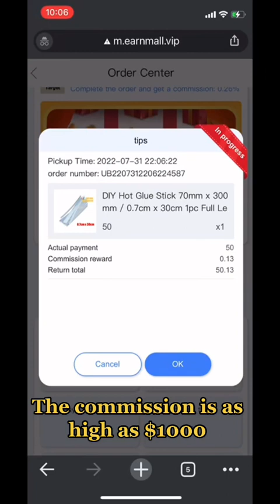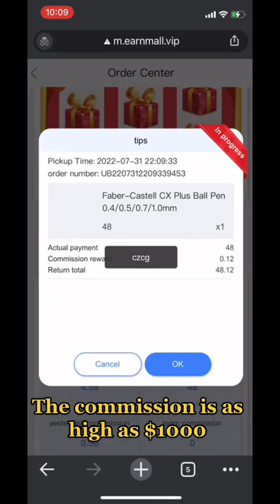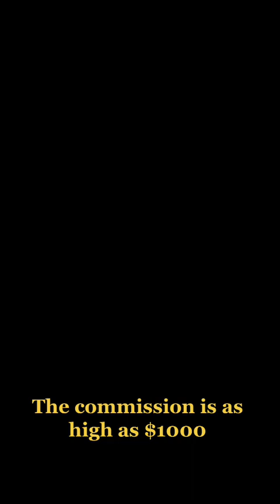Join our EarnMall team and fill 50 orders in-store for a commi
Join our EarnMall team and fill 50 orders in-store for a commission of up to $1000#EarnMall